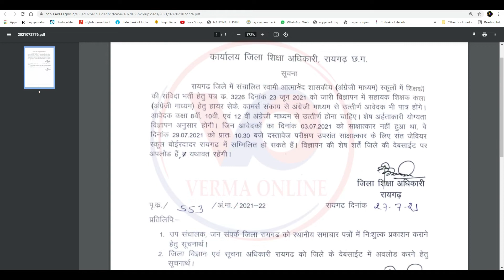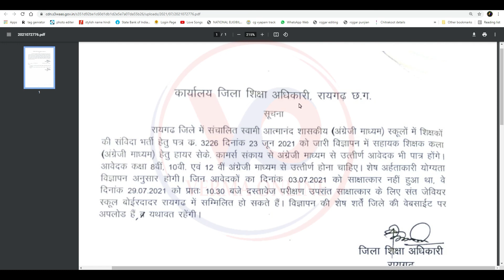रायगढ़ शिक्षक भर्ती महत्वपूर्ण सूचना || Raigarh teacher vacancy new update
नमस्कार दोस्तों मैं हूं हर्ष और आप सभी का स्वागत है वर्मा ऑनलाइन परिवार में दोस्तों आज हम लाये है कार्यालय जिला शिक्षा अधिकारी, रायगढ़ (छत्तीसगढ़) ​शिक्षक भर्ती कब महत्वपूर्ण नोटिफिकेशन है दोस्तों जिस में जो आर्ट्स का टीचर निकला था उसके लिए कॉमर्स वाले लोग भी अप्लाई कर सकते हैं यह नोटिस में लिखा हुआ ह

Your friend
Harsh Verma

🙏🙏जय जोहर🙏🙏
          🙏जय छत्तीसगढ़🙏